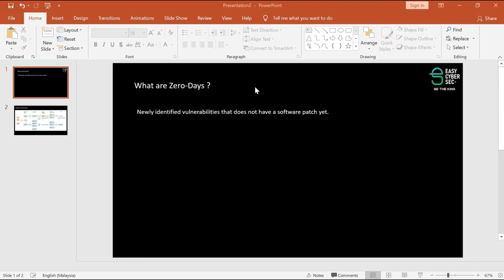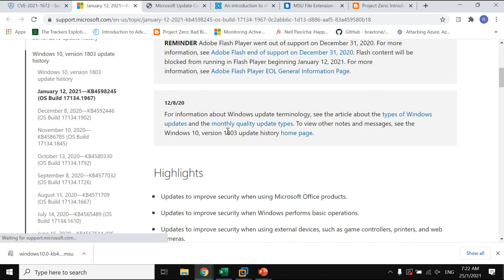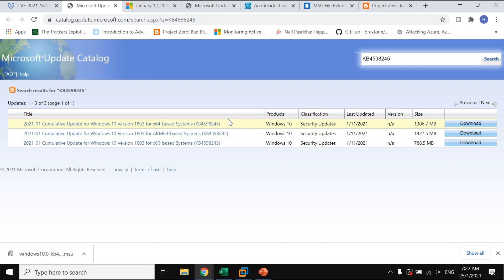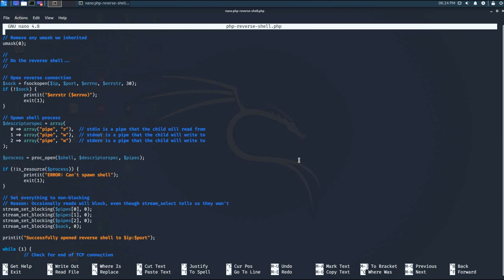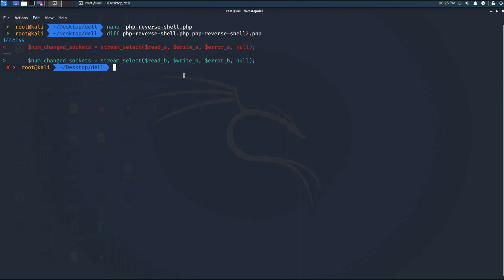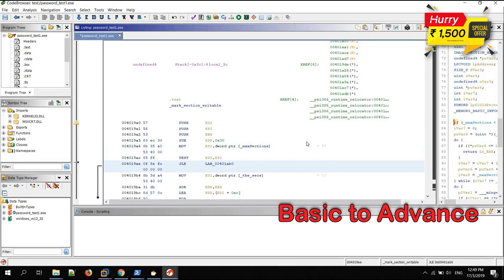Zero Day Explained | Easycybersec | Tamil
Happy to announce you our ₹10k worth Course "Certified Cyber Attack & Defence Professional" is now on OFFER price of ₹1,500/- Only

Combo Offer Certified Cyber Attack & Defence Professional + Super Python Professional - ₹2,000

valid till this weekend.

Grab yours before the offer ends. Fill the form given below to register.

We at EasyCyberSec are a team of white hat professionals, we have provided ethical hacking service (penetration testing) across middle and south east asia. Our team has members from reputed MNC's. Our training experience consists of over 1000 students. We have trained over 200 + students from the basics.

Learn from Basic to Advance in your own Language
Practical Oriented Training
Experience Widest Cyber-Security Domains with career guidance and job referrals
Learn from Professionals

Come Join EasyCyberSec!

Team ECS